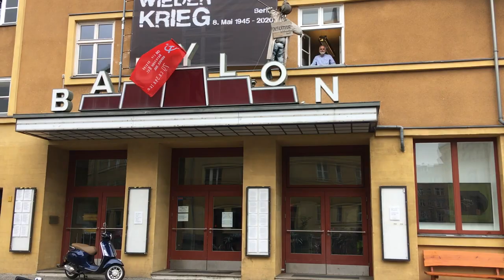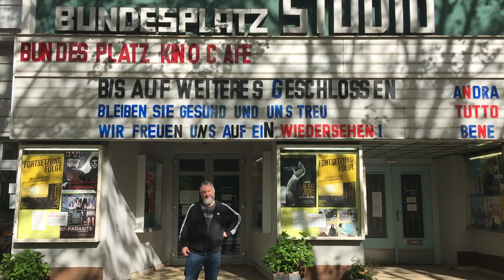filmPolska@home 2020: Kinos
Babylon, Zeughauskino, Topgraphie des Terrors, Arsenal, FSK, Bundesplatzkino, Brotfabrik & K 18

In den Jahren 2005–2019 fanden im Rahmen von filmPOLSKA insgesamt 1.290 Kinovorführungen statt. Das Festival zeigte über 1.500 Filme und 324 Filmschaffende aus Polen diskutierten nicht nur in Berliner Kinos mit dem Publikum. Heute stehen alle unsere Partnerkinos leer: Acker Stadt Palast, Acud, Arsenal, Babylon Mitte, Brotfabrik, Bundesplatz Kino, CineStar Frankfurt (Oder), Eva, FSK, Hackesche Höfe Filmtheater, Krokodil, Club der Polnischen Versager, Filmclub K-18, Filmmuseum Potsdam, Kleines Kino Frankfurt (Oder), Martin Gropius Bau, Neue Kant Kinos, Thalia Filmtheater Babelsberg, Topographie des Terrors, Wolf Kino, Zeughauskino im Deutschen Historischen Museum … Diese wunderbaren Tempel der Kinematografie standen filmPOLSKA treu zur Seite. Jede dieser Spielstätte hat ihren eigenen Charakter, ihr eigenes Publikum und nicht zuletzt ihre/n künstlerische/n Leiter/in und Betreuer/in, der/die mit viel Liebe für die polnische Filmkunst ihre Pforten sieben Tage & Nächte lang für uns offen halten. Wir drücken die Daumen für ihr wirtschaftliches Überleben und sind zutiefst davon überzeugt, dass wir bald wieder mit polnischen Filmen bei euch zu Gast sein werden. Wir haben uns bei euch immer zu Hause gefühlt.

„Danke!“ sagen wir im Speziellen unseren treuen Festival-Partnern:

Izabela Plucińska / K 18